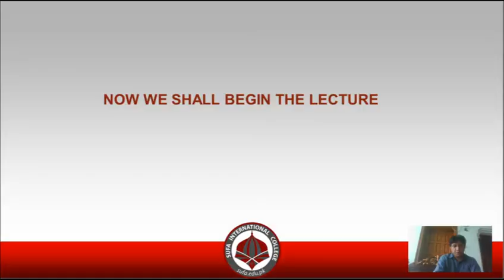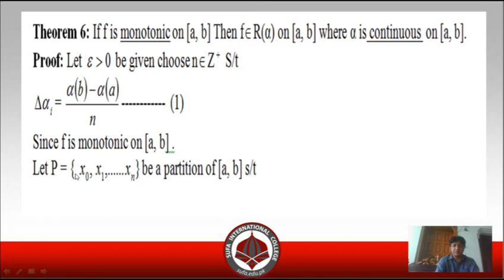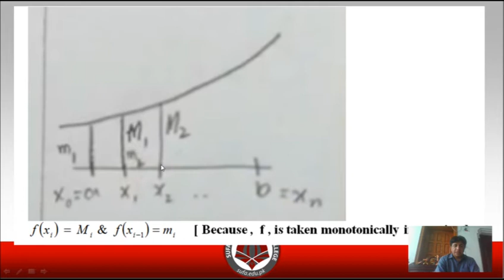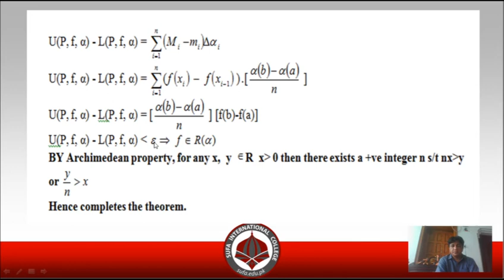REAL ANALYSIS II, Lecture Five